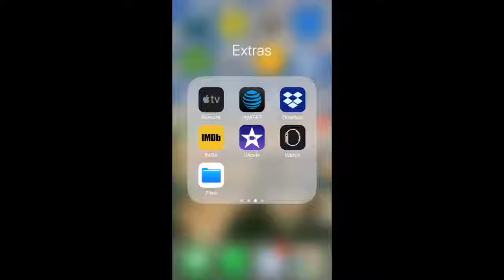Turn off auto Emergency Services on Apple Watch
So I called 911...on accident with my Apple Watch. If you don't want to call the police on accident you should do this.